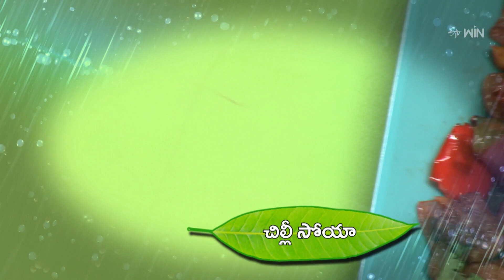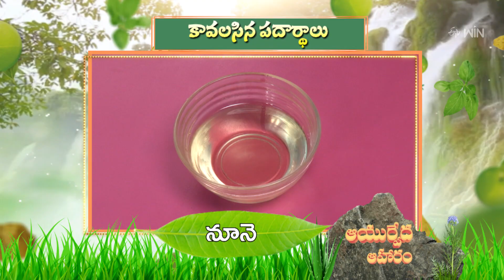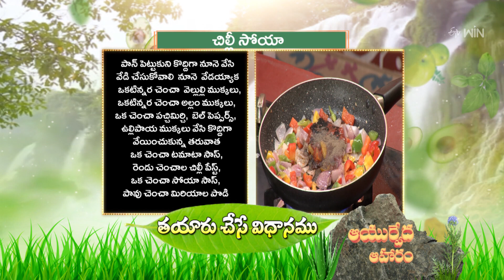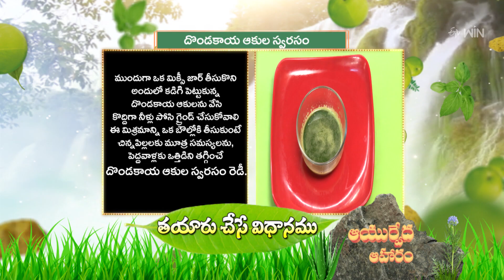Chilli Soya | Ayurveda Aaharam | 11th Mar 2023 | Full Episode | ETV Abhiruchi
చిల్లీ సోయా, దొండకాయ ఆకుల స్వరసం

The guest presents us with the healthy and immune recipes of Chili Soya and Dondakaya Akula Swarasam prepared with ayurvedic spices.